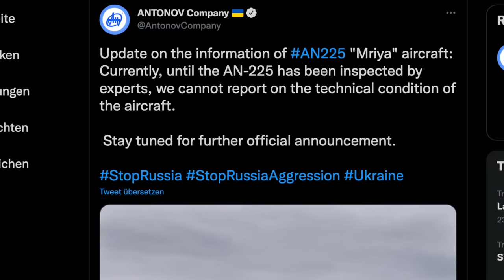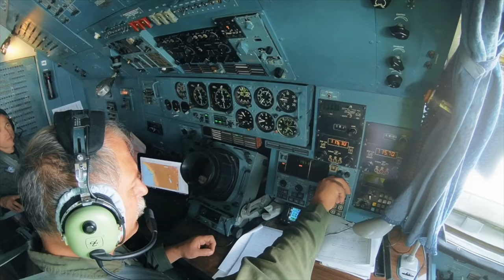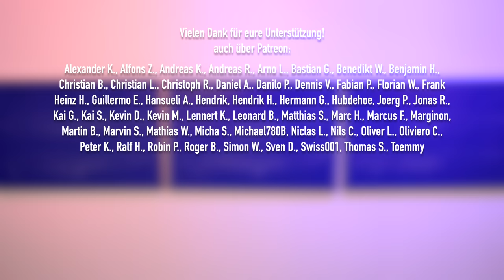Größtes Flugzeug der Welt zerstört! AeroNews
Das größte Flugzeug der Welt, die Antonov AN225, wurde zerstört. Die Maschine gab es nur ein einziges Mal. Sie hat auf der ganzen Welt viele Menschen begeistert und war in jeglicher Hinsicht sehr beeindruckend. Wir sprechen über die Geschichte dieses besonderen Flugzeuges und klären, was in den letzten Tagen passiert ist.

Inhalt:
0:00 Intro
0:41 AN225 ist zerstört
3:54 Geschichte hinter der AN225
5:03 Technik der AN225
7:33 Eigentliche Aufgabe der AN225
8:56 AN225 als größter Frachter der Welt
10:48 Danke fürs Zuschauen!